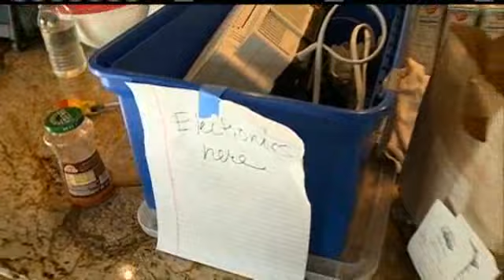Flood Situation Dire In High-End S.D. Community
Tuesday, families living in Dakota Dunes, South Dakota braced for a fight against high water to protect their homes worth half a million dollars or more.